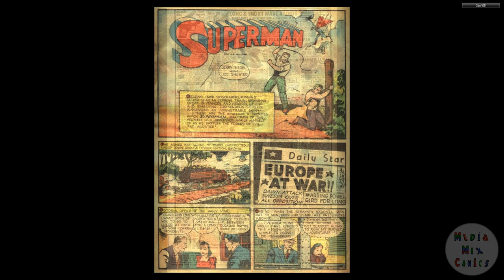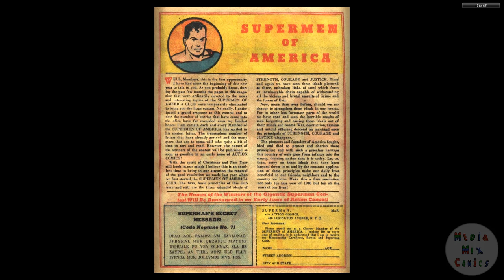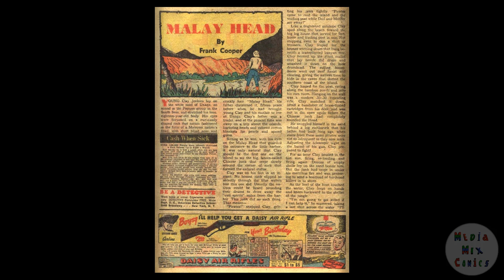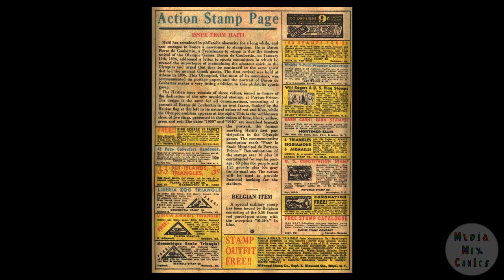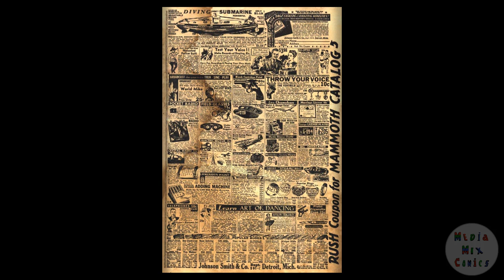DC CHRONOLOGY 00187 Action Comics 022